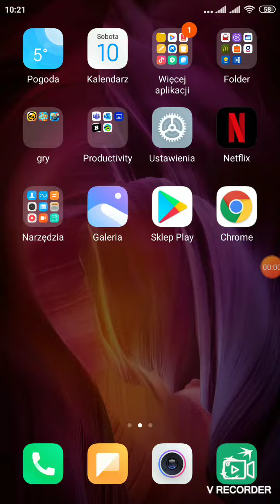szybki bo nagrywanie się wyłoncza